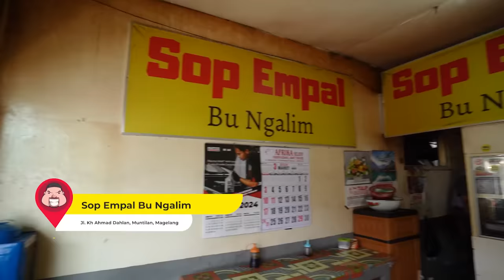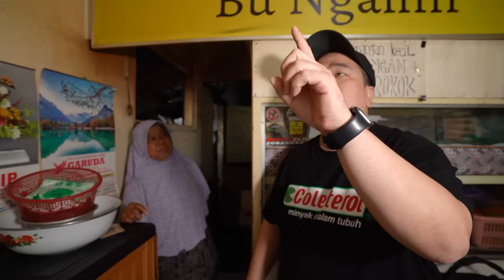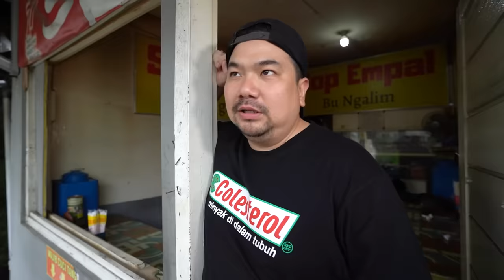JUALAN SEJAK 1929, INI DIA MAKANAN LANGGANAN TENTARA VOC!!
Udah jualan dari 1929, ternyata tentara VOC sempat makan Sop Empal ini? 😱

Masih di Muntilan men, kali ini gw mau cobain makanan The Real Legend, namanya Sop Empal Bu Ngalim!

Kenapa bisa dibilang The Real Legend? Karena usaha sop empal ini udah ada sejak 1929 dan sekarang sudah diteruskan sampai generasi ketiga! Fun factnya, tentara VOC sempat makan sop empal ini men! 😂

Meski terlihat sederhana, tapi ini salah satu makanan badabest yang ada di Muntilan! Wajib cobain! Segera tonton fullnya ya!

⏰06:00-16:00 WIB
💰Rp35.000
📍Sop Empal Bu Ngalim
Jl. Kh Ahmad Dahlan, Growong, Pucungrejo, Kec. Muntilan, Kabupaten Magelang, Jawa Tengah 56414.

Thanks Mamen!